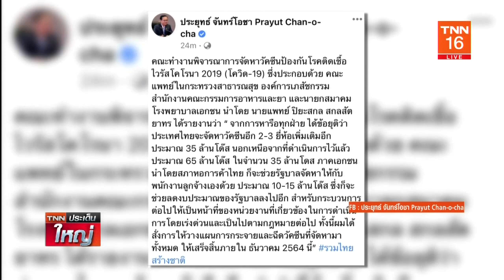นายกฯไฟเขียว เอกชนช่วยหาวัคซีน | TNN ประเด็นใหญ่ 21-04-2564